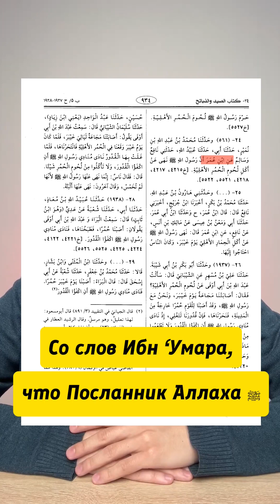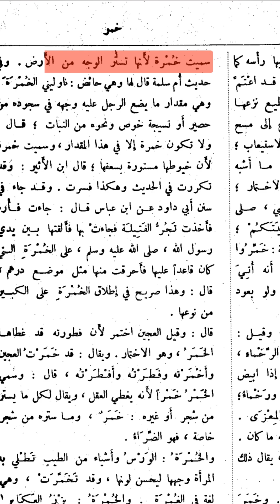Где в Коране сказано одевать платок